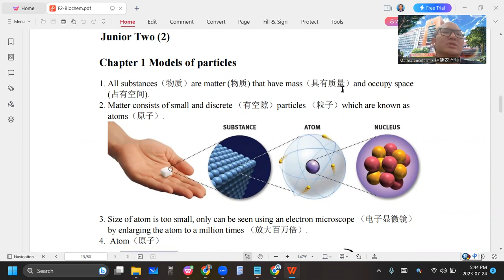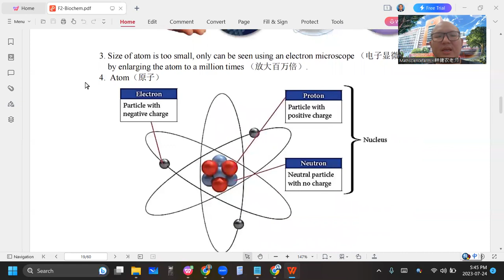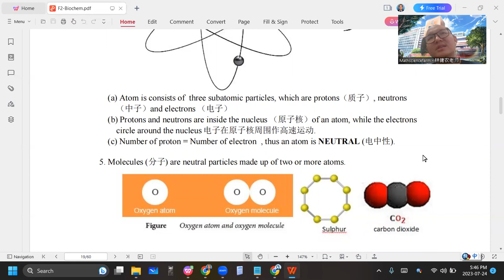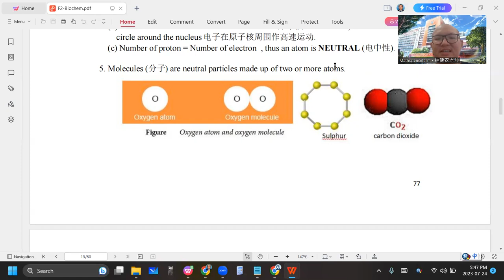2023 07 24 《网课不停歇》 初二科学F2Ch1笔记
Biochem-Chapter 1 Models of particles
笔记